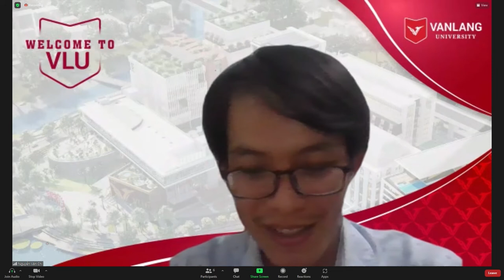[VLU] VĂN LANG Q&A #07 | ƯU THẾ KHI HỌC CÁC NGÀNH CÔNG NGHỆ THEO HƯỚNG ỨNG DỤNG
Xin chào các bạn thí sinh. 🥰
Văn Lang Q&A hôm nay sẽ cùng các bạn tìm hiểu những ưu thế khi học các ngành công nghệ theo hướng ứng dụng tại Trường Đại học Văn Lang.
Các khác mời của chương trình:
📌 TS. NGUYỄN HỮU HÙNG – Q. Trưởng khoa Công nghệ Ứng dụng, Trưởng ngành Công Nghệ Thẩm mỹ
📌 TS. VŨ THỊ QUYỀN - Trưởng ngành Công nghệ Sinh học
📌 TS. PHAN HẢI TRIỀU - Trưởng ngành Công nghệ Sinh học Y dược
📌 TS. Châu Tấn Phát - Trưởng ngành Nông nghiệp Công nghệ cao
📌 TS. Nguyễn Văn Chí - Giảng viên ngành Công nghệ Thực phẩm